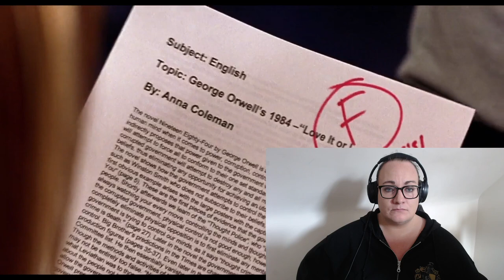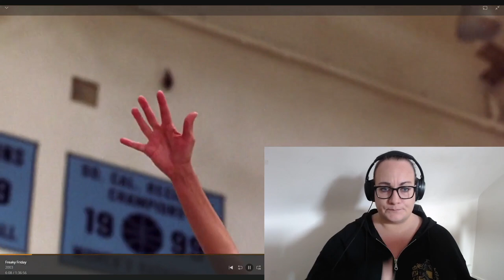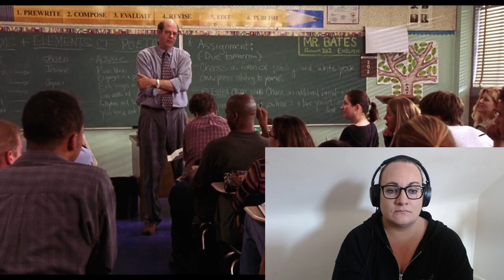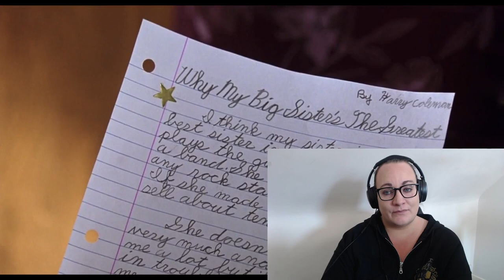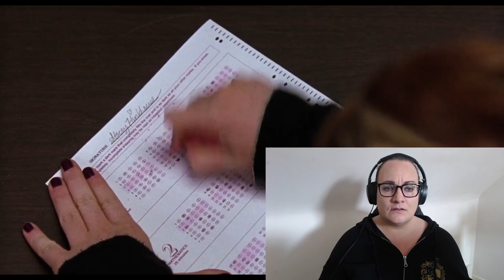FREAKY FRIDAY! (2003) *Reaction* TIME FOR THAT COMPARISON! *Which one did I like better??*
I watched the 2003 film, Freaky Friday, starring Lindsay Lohan, Jamie Lee Curtis, Mark Harmon, Chad Michael Murray, Harold Gould, Willie Garson, Stephen Tobolowsky, Ryan Malgarini, Christina Vidal, Haley Hudson, Julie Gonzalo, Rosalind Chao, Lucille Soong, and so many others. So, I delivered! Did I like this one better? Watch until the end to find out!